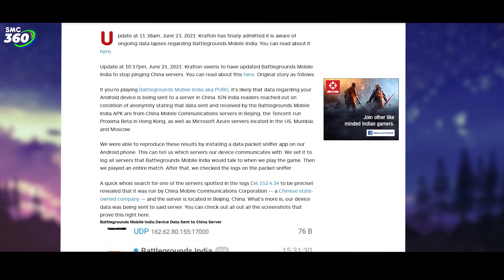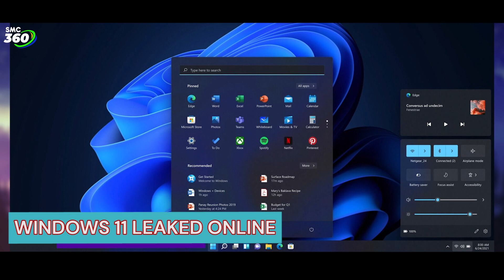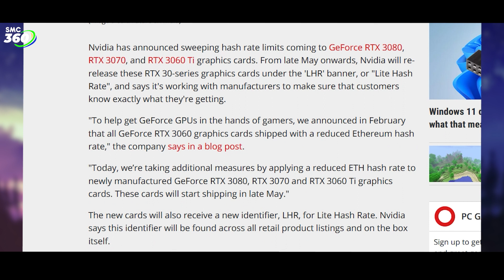BGMI Banned Again? [HINDI] SMC 360 Weekly News #1 | SMC International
Welcome to the first official episode of SMC 360, In this new series we will be talking and discussing the latest news and headlines of the Tech & Gaming Space, In today's episode, we will be talking about the BGMI Ban Rumors, Windows 11 Leaks, Nvidia's LHR GPU's and much more.